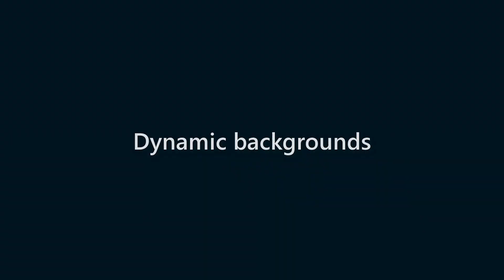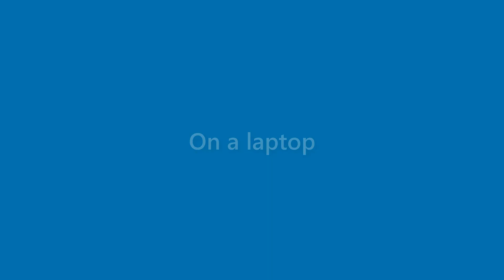Brady Gibson - appearance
Name Look - Brady Gibson - appearance. In this video we present "Brady Gibson" name look and feel in various scenarios.
This video will cover:
How does "Brady Gibson" look as a personal letterhead?
How does "Brady Gibson" look on a business card?
How does "Brady Gibson" look on a computer/laptop screen?
How does "Brady Gibson" look with different background colors?
How does "Brady Gibson" look with various fonts?